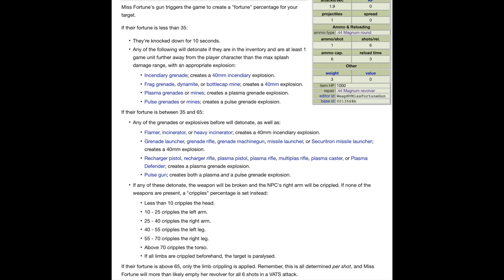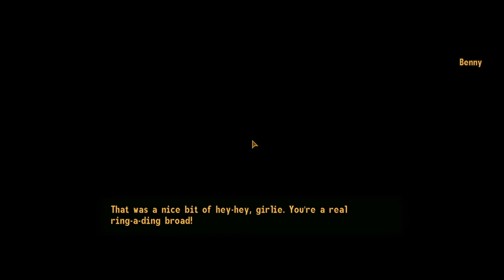Can You Beat Fallout: New Vegas With Only Miss Fortune’s Bad Luck Bringer?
Fallout New Vegas has a lot of weapons in it. For most of those weapons, you can find some situation where they’re going to be useful. But there are some weapons that you were never even meant to touch in the first place. Can You Beat Fallout New Vegas With Only Miss Fortune’s Bad Luck Bringer?

Can You Beat Fallout New Vegas With Only Miss Fortune’s Bad Luck Bringer? (in text form)

No, you can’t. The Bad Luck Bringer is a weapon used exclusively by Miss Fortune on the rare occasion she spawns in to lend a “hand” after you attack something in VATS while having the Miss Fortune perk which you can’t even get until level 10. But her gun in really cool and I want it, so I’m gonna spawn it in and have a field day with it. Despite the incredibly unique attributes this weapon has, it’s still a gun, so the SPECIAL stats are based around maxing out Agility to get a nice head-start in the Gun skill, Intelligence for experience points, Luck for both the casinos and additional points across all skills, Charisma is a dump as always, and the rest are spread out evenly. Skills were Guns, Lockpick, and Sneak, no Speech because I’m not a little man unless I want to be or am on accident, my Traits were Skilled, you already know why, and Trigger Discipline. In retrospect, that last trait, which increases accuracy by 20% while decreasing fire rate by 20%, was a massive mistake.

Then came the cheating. Ah the cheating. My favorite part of children’s activity book. I took it upon myself to do a big cheat this time. On top of giving myself the Bad Luck Bringer, it’s full name is Miss Fortune’s Bad Luck Bringer but that’s a  ing mouthful, I also gave myself 15 .44 Magnum rounds. Sure, I could’ve ran all the way out to the Gun Runners, sold the items I got from the DLC packs for some .44 ammo and Instant Transmission’d myself back to Goodsprings. But I didn’t do that. Instead, I dropped the most valuable weapons and armor I got from previously mentioned DLC packs, worth about 2800 caps in total, in exchange for the 15 bullets.

I’m pretty good at the whole bartering thing, I knew this was a 100% fair trade. Oh, to make this feel more realistic, I also gave myself Miss Fortune’s outfit and hat which I’d use as my only armor throughout the game. And at last, after drifting out at sea for so many long, our nasally hero finds himself washed up on real game island. I’m gonna put up a screenshot of everything the Bad Luck Bringer does for 5 seconds, so pause the video if you want to read the whole thing. To summarize it quickly, every time you attack something, a Fortune value is randomly determined. Depending on the score, one of a few things can happen. It could knock them down for 10 seconds, detonate an explosive that’s in their inventory, which can also be triggered by Plasma-based weaponry or grenade launchers or Incinerators, or it can shatter any of their limbs.

As you’ve seen by me attacking Chet as a test, the damage output is horrible but it’s a hell of a weird gun. Not as weird as the objects in the cabinet just floating there, but that’s beyond me purview. Speaking of things not being there, the mods weren’t there anymore after the game crashed and I removed them all. Despite what I said earlier about the Gun Runners, they were still my main destination for the current moment. I wanted all the ammo in the world. I did stop to test out my toy on a Deathclaw and it amazingly worked better than expected, it knocked the monster out. Things got a little bland as I got closer to the Strip, not sure what that’s about. Maybe it was the game attempting to match the HUD color, because everyone knows Green is the correct HUD color for New Vegas. Anyone who says otherwise needs immediate psychiatric help.